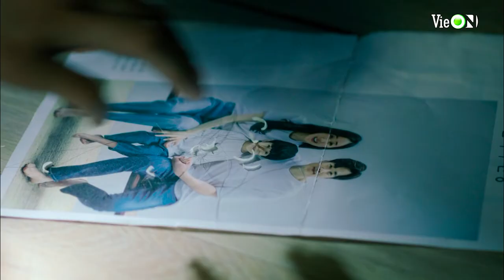VieON Review | Thành Phố Nhân Tạo Tập 1 & 2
Cùng Ad nhìn lại những diễn biến của tập 1 và 2 trước khi đến với những bí mật ẩn giấu sau nụ cười hiền lành của Kim Yi Seol nhé!

Tập 3 của Thành Phố Nhân Tạo sẽ được cập nhật vào 23:00 tối nay trên VieON, xem phim tại

🔰Ứng dụng VieON sẽ mang đến cho bạn kho nội dung giải trí khổng lồ, đa dạng và đặc sắc trên nhiều nền tảng. VieON sở hữu kho nội dung có bản quyền lớn nhất Việt Nam, bao gồm phim điện ảnh bom tấn Hollywood, Châu Á, Phim Truyền hình, Phim Việt Nam, Phim Hàn Quốc, Phim Trung Quốc..., hàng trăm kênh truyền hình, cùng với Gameshow đỉnh đa dạng thể loại.